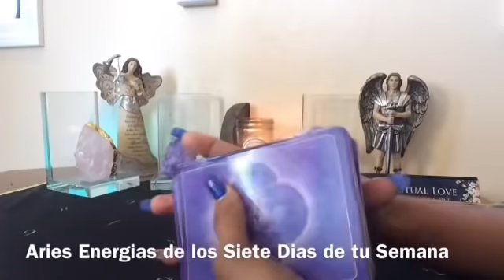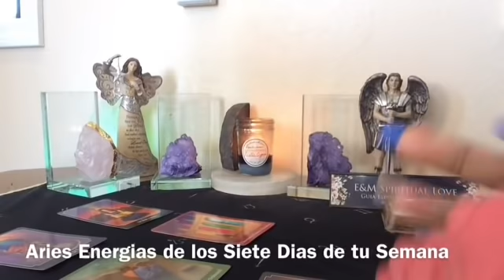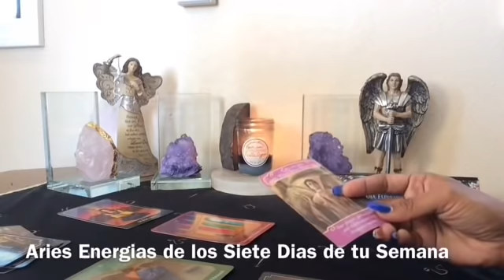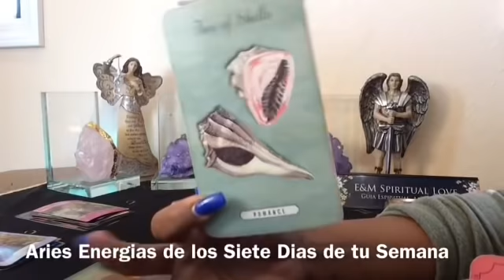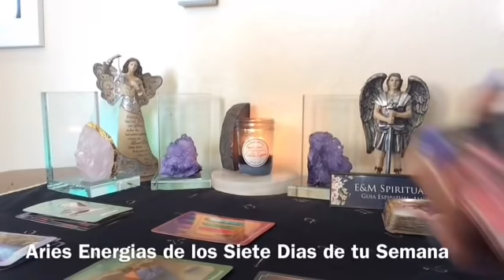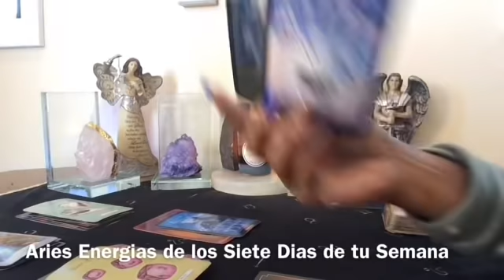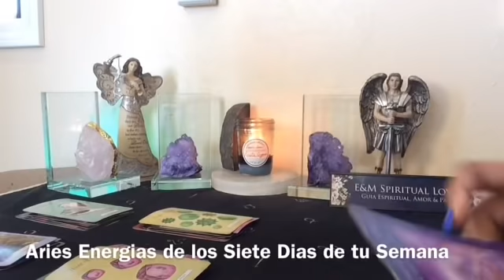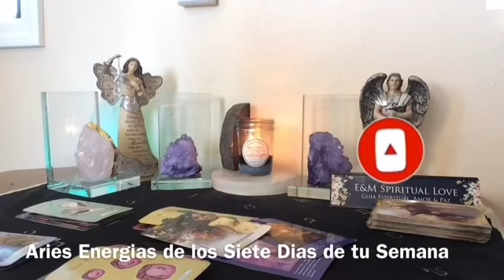ARIES ♈️ MENSAJE DE SAN MIGUEL ARCÁNGEL Y LAS ENERGÍAS DE TU SEMANA SEPTIEMBRE 27 - OCTUBRE 3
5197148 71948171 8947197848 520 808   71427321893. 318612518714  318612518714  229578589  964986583
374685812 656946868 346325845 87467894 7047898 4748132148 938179
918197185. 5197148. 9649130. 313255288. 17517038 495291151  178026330
Los Horarios de las Lecturas:
Lunes : Signos de Fuego
Martes: Signos de Agua
Miercoles: Signos de Tierra
Jueves: Signos de Aire
Descargo de responsabilidad:

24-48 horas para recibir sus lecturas privadas y la prórroga es más pronto.